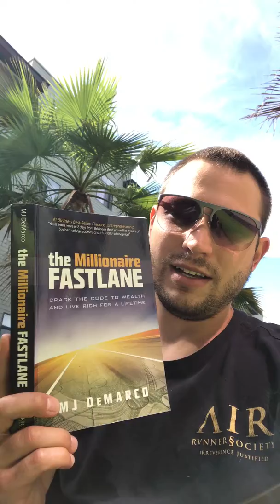Spinning Bars, Lemons, and Cherries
"Wealth is a process, it's not an event."

Quick Recap :
Find a mentor, invest in yourself, follow a proven system, be willing to overcome obstacles, take daily action, overcome MORE obstacles... and get life-changing results.